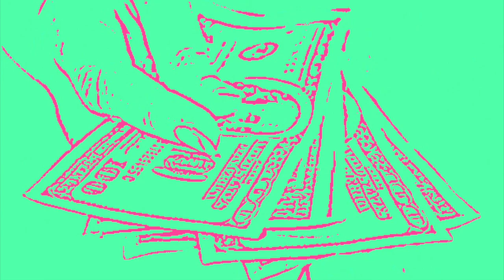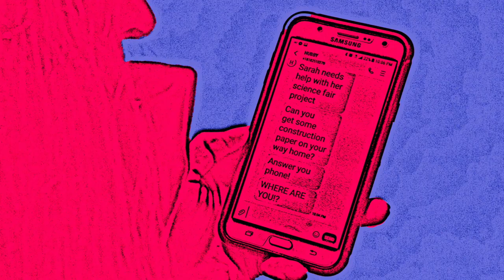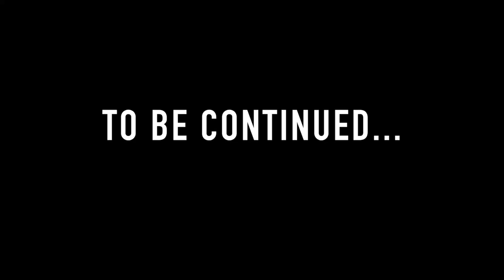GIRLS NIGHT OUT PART 1: ESTRANGED BEHAVIOUR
GIRLS NIGHT OUT PART 1 FOLLOWS THE STORY OF TWO MIDDLE AGED WOMEN HAVING A NOT SO ELEGANT EVENING OUT.
THE STORY IS FROM A BOOK CALLED: "ESTRANGED BEHAVIOUR: THE UNDERBELLY OF SOCIETY" BY TANITA ROSS-CADY